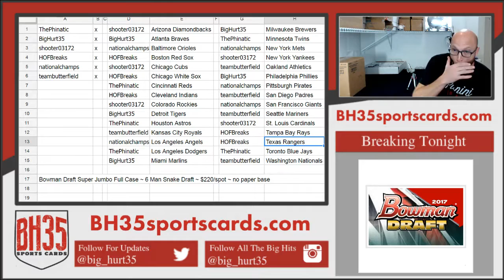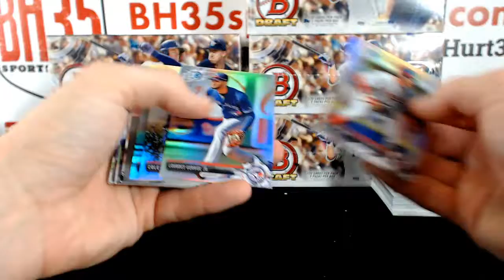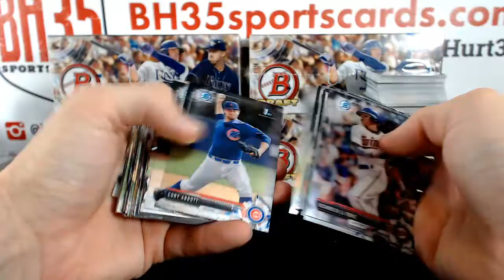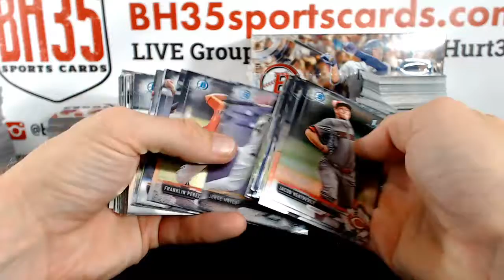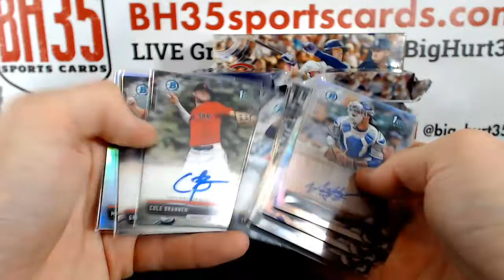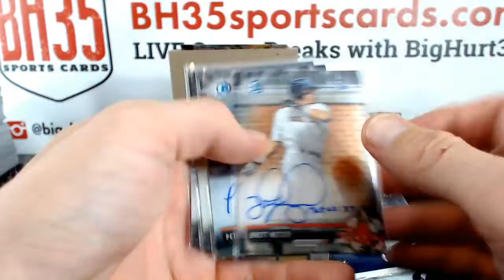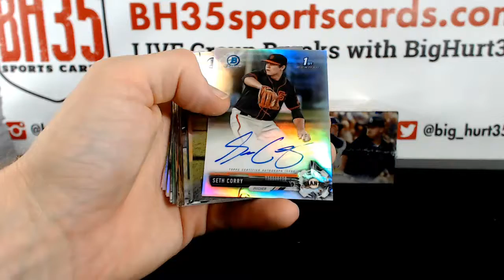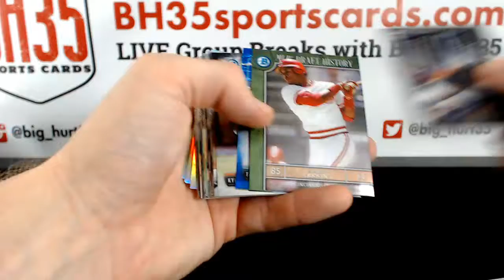2017 Bowman Draft Super Jumbo Full Case ~ 6 Man Snake Draft